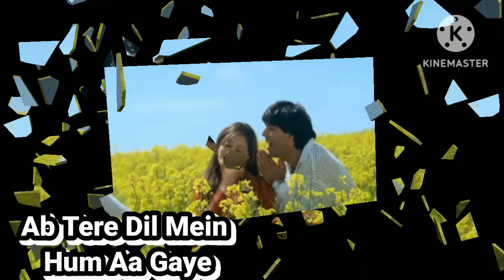Ab Tere Dil Mein Hum Aa Gaye | Aarzoo | Kumar Sanu, Alka Yagnik | Akshay Kumar, Madhuri Dixit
Ab Tere Dil Mein Hum Aa Gaye |
Aarzoo |
 Kumar Sanu, Alka Yagnik |
Akshay Kumar,
Madhuri DixDiasam ki
kasam hum tere hain hum

 Baat meri maan jhoothe nahi
hum Ab tere dil mein hum aagaye to
Tere dil mein rahenge to
Tujhe apna kahenge ummmm
Yeh hathon ki mehendi
Yeh aankhon ka kaajal

Deewana kare kyun humein
Yehi arzoo hai ke ab zindagi bhar
Tujhe dekhte hi rahen
Yeh bindiya yeh mehendi

Yeh kaajal yeh aanchal
Tere vaaste to nahi
Tu deewana paagal hai
thoda anadi hai

Ja ja re ja tu kahin
Dil mein teri tasveer hai jhoothe nahi
To to to to to
Teri pooja karenge
To to to to to Haan tujhe dekha
karenge jhootha aaa
Kasam ki kasam hum tere hain hum

Baat meri maan jhoothe nahi hum
Ab tere dil mein hum aagaye to
Tujhe chahate they tujhe chahaten hain
Tujhe chahate hi rahenge

Dil jo hai tera sanam ghar hai mera
Yahan aate jaate rahenge
Yeh bandhan ki dori bandhi hai tumhi se
Tumhi se hi bandhi rahegi
Tumhi se shuru hai yanhi khatm hogi

Dil ki kahani meri
Ek dujhe ke dil mein aagaye hum
Hum hum hum hum
Ek jab ho gaye hum
Kabhie hum na hon juda
Hmmm la la Parbat udh jayenge saagar sookh jayenge

Tum humko bhool na paaoge
Hum tumko bhool na paayenge
Mat jaana mat jaana
Isi ka naam hai arzoo arzoo.